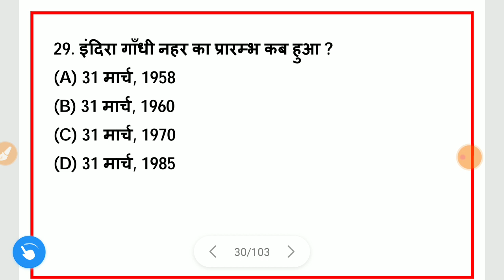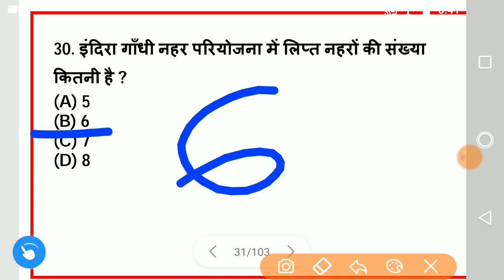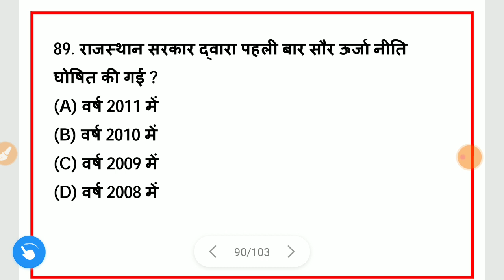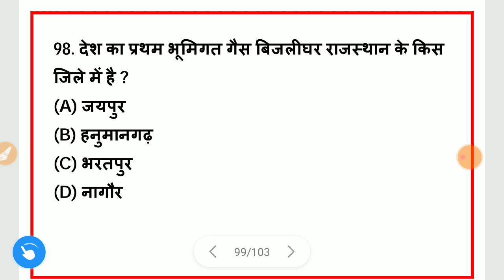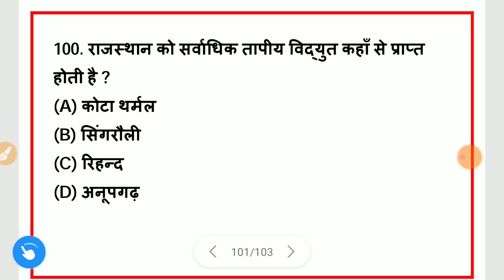राजस्थान सामान्य ज्ञान || Rajsthan GK in Hindi MCQs (Part-2)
This video is very important for all competitive examinations of Rajsthan

This will prove fruitful from the point of view of recruitment of Police (SI + Constable), Lekhpal, Lower PCS, JuniorAssistant and Group-C.